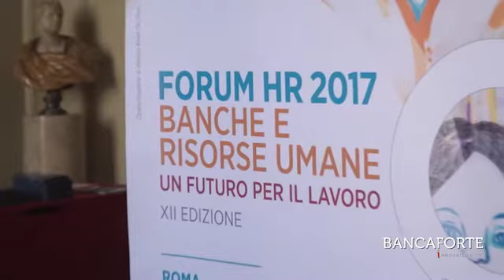Salvatore Poloni, Banco BPM_Forum HR 2017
Il cambiamento è un'opportunità. Flavio Padovan intervista per Bancaforte Salvatore Poloni, Condirettore Generale Banco BPM, durante il Convegno Forum HR 2017 - Banche e Risorse Umane (Roma, Palazzo Altieri, 22 e 23 giugno).